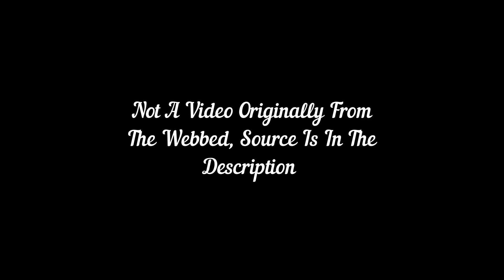The New Jamaican Republic !!